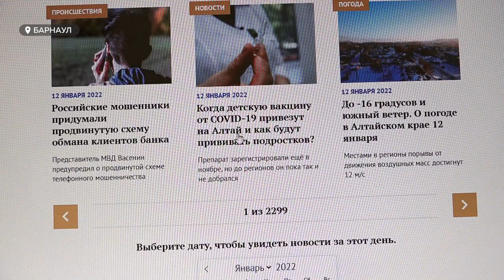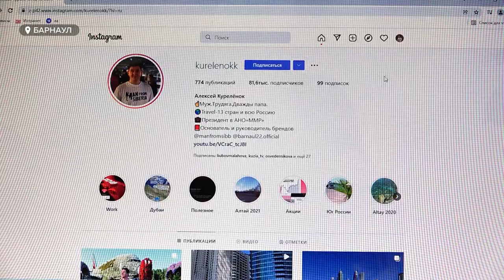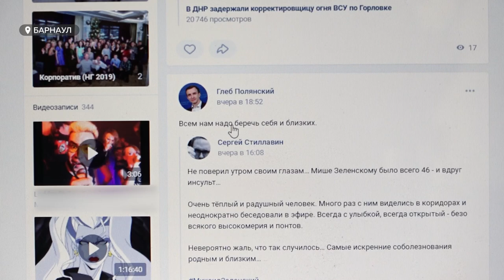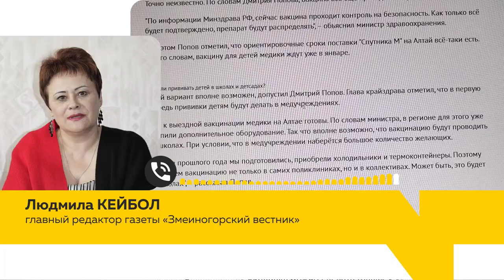Журналисты о работе, читателях и блогерах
Дедлайны, недосыпы, острые темы — это тоже про них. Сегодня — день Российской печати, или по-другому — праздник всех журналистов. Следующий материал — о тех, кто помогает решать проблемы жителей, кто не боится критиковать власти. И это, кстати, уже не только о работниках СМИ, но и — алтайских блогерах. Конкуренты ли они нам? И что сейчас ждут читатели и зрители? Об этом расскажет Валентина Аскерова.